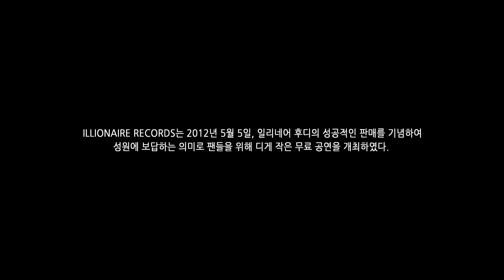1LLIONAIRE DAY VLOG Ep.8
1LLIONAIRE DAY VLOG Ep.8

Directed by SIN / dHstudio @dhstudiostory